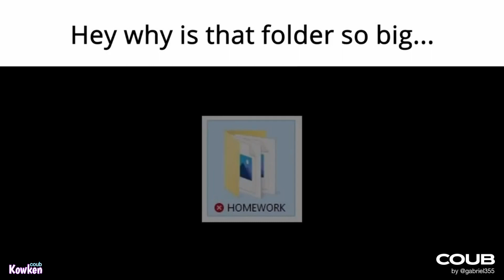Kowken COUB #176 аниме смешные моменты anime music COUB /хентай/ amv / gif / mycoubs / /coub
Только здесь:
►новые ролики с приколами ANIME каждые 2-3 дня,
► подборки смешных моментов из аниме,
► любимые саундтреки аниме,

Внимание! В ролике содержится ненормативная лексика!